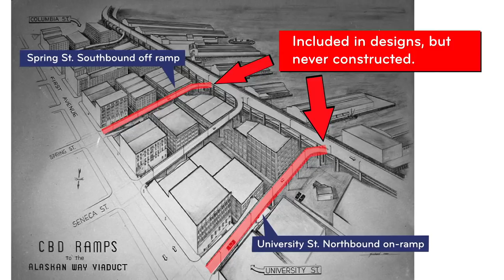Alaskan Way Viaduct: The Early Years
A surging population and worsening traffic describe Seattle today. But the same scenario played out a century ago as Seattle grew from small town to big city. Rapid growth created an urgent need for a major new roadway. The Alaskan Way Viaduct was part of the solution. But why was it elevated? And which city official said, ”…it isn’t beautiful.” And who proposed a tunnel under the city way back then? Producer Randy Eng has all the answers as he explores the viaduct’s early years.